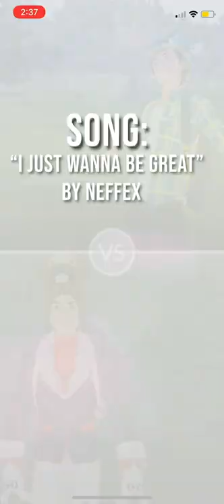LUXRAY GOES BRRRR POKÉMON GO BATTLE LEAGUE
Luxray absolutely put the team on his back! Gg :)

Hey I'm Chris and I love sports and competitive gaming.

YouTube Shorts submission form! (For one individual epic battle or a hilarious GBL moment!)

I offer GBL coaching for 50 USD per 2-hour session